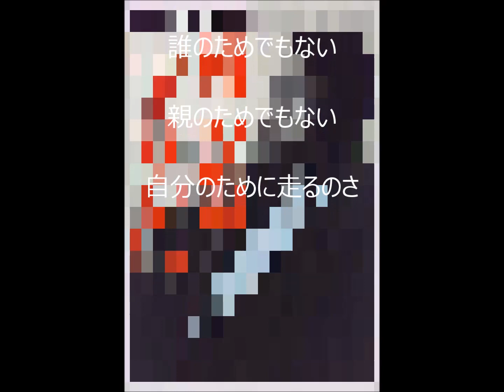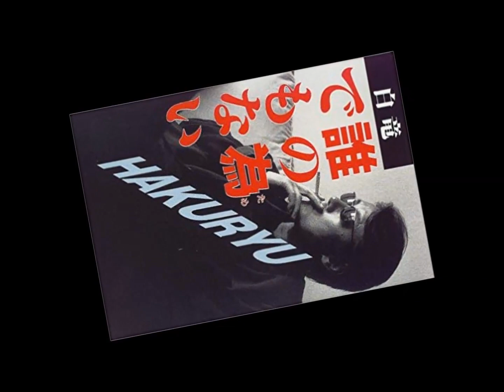誰の為でもない 白竜 アルバム POSITIVE